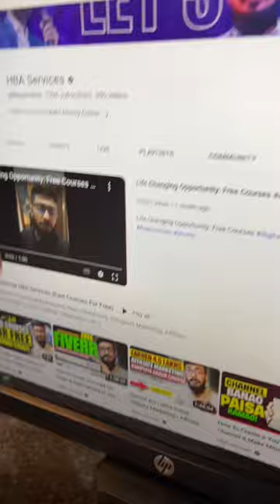YouTube Automation Course Using AI